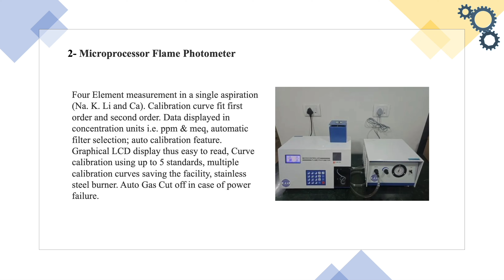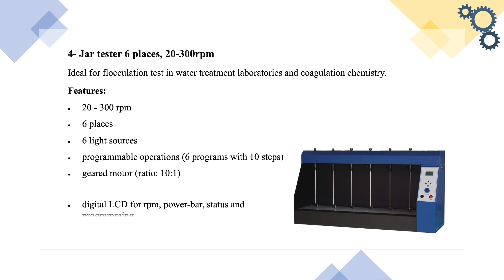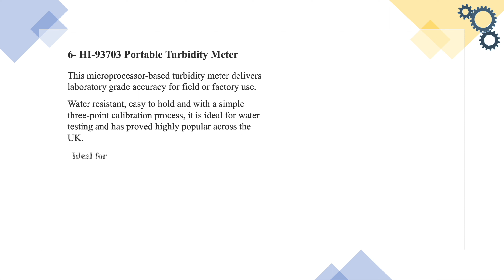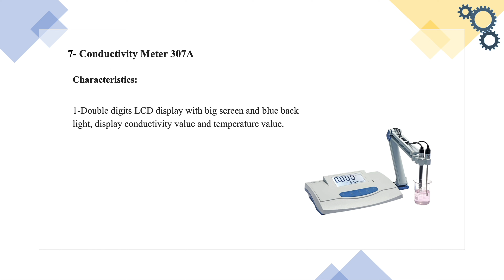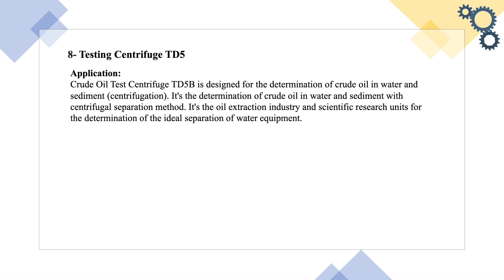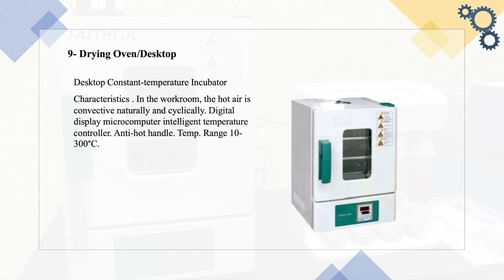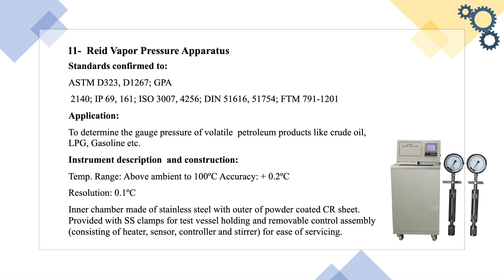Al Delma new lab section - 2023